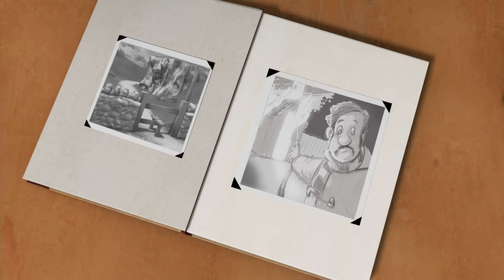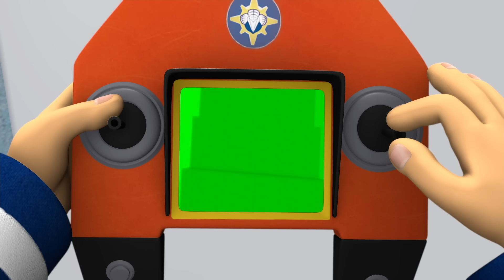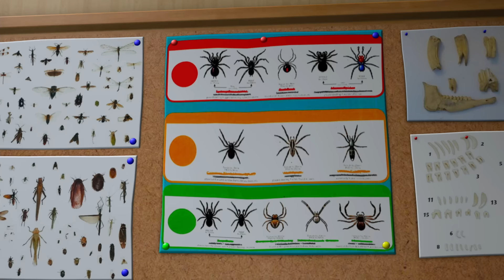Feuerwehrmann Sam Too ist die Rettung! | Wildbrain Kleinkinder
Willkommen bei WildBrain Kleinkindern! Wir sind Ihre zentrale Anlaufstelle für erstklassige Vorschulfernsehsendungen, die den Kleinen endlose Unterhaltung bieten. Tauchen Sie ein in eine Welt voller Clips und vollständiger Episoden Ihrer Lieblingssendungen und bleiben Sie auf dem Laufenden, wenn täglich neue Episoden veröffentlicht werden. Es gibt immer etwas Spannendes zu entdecken!

Wildbrain ist hier, um Kindern mit unserer riesigen Sammlung von Unterhaltungsvideos für Kinder jeden Tag beim Lernen, Lachen und Spielen zu helfen. Wir laden täglich Videos von bekannten Marken und brandneuen Kindersendungen hoch! Unsere Videos werden von einem Team aus Kinderunterhaltungsexperten hochgeladen und wir genießen es, jeden Monat Millionen von Kindern auf der ganzen Welt auf YouTube und YouTube Kids zu beobachten. Wussten Sie? Wir sind ein globales Kindernetzwerk und haben Kanäle in vielen Sprachen – 14 und mehr!